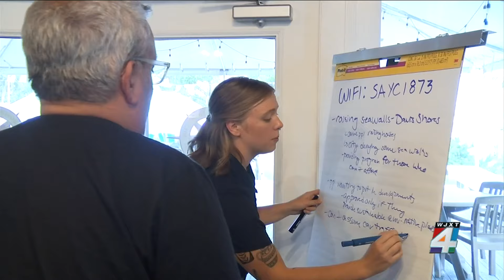City of St. Augustine keeps residents’ input for ‘Vision Plan’ update at the forefront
Residents shared their vision for the future of St. Augustine.